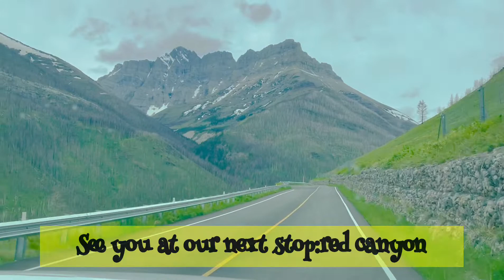WATERTON DOWNTOWN2️⃣0️⃣2️⃣1️⃣watertonpark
Roaming around👨‍👩‍👧‍👧